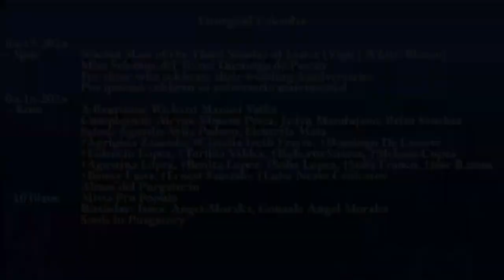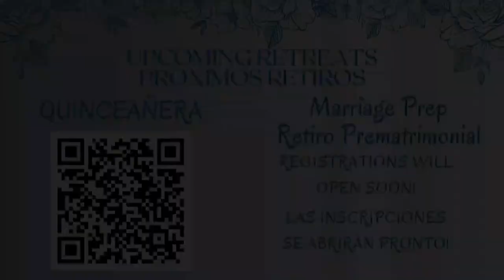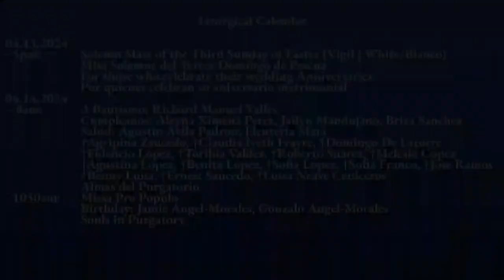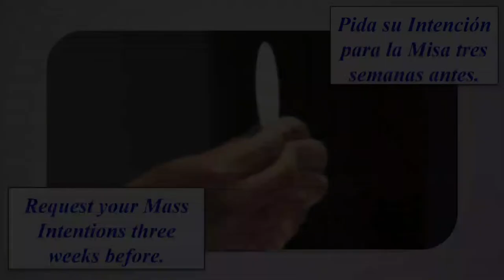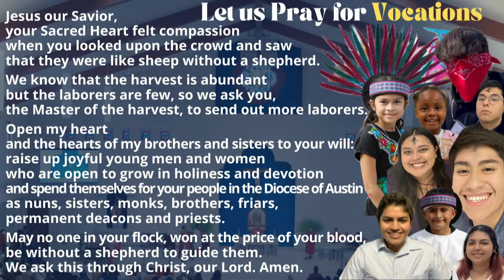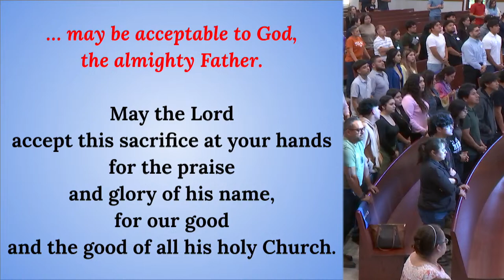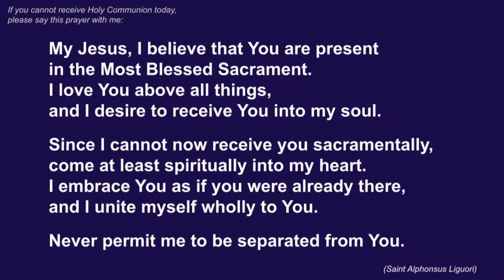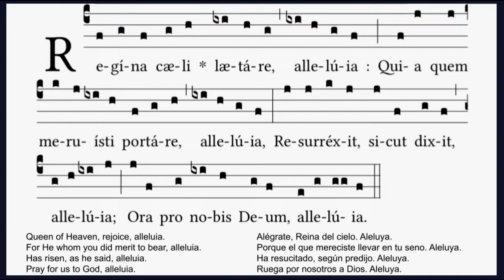04.13.2024 - 5pm: Solemn Mass of the Third Sunday of Easter (Vigil)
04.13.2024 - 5pm: Solemn Mass of the Third Sunday of Easter (Vigil)